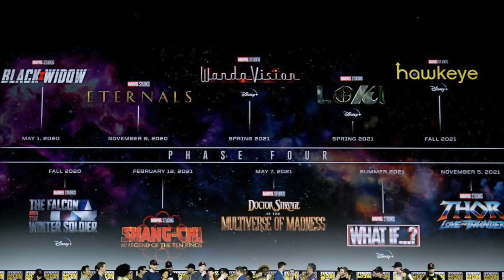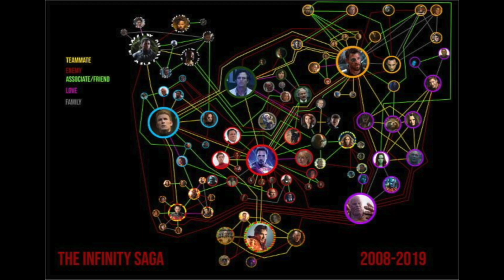Thor's DEATH TEASED In Thor Love And Thunder - Trailer Clues Breakdown!